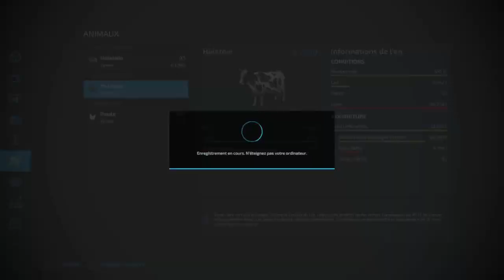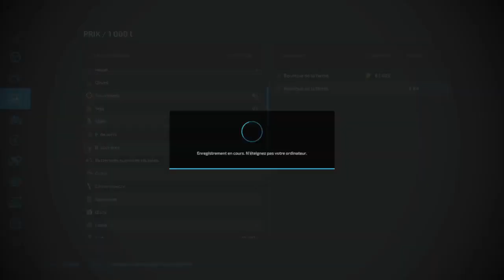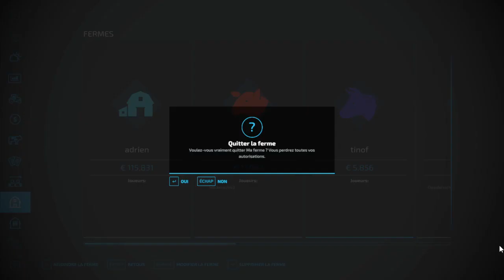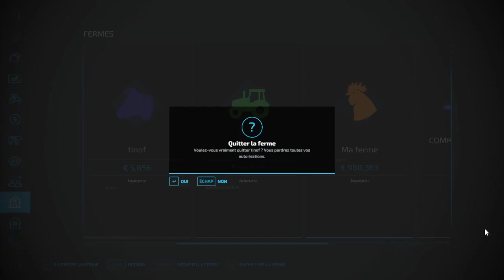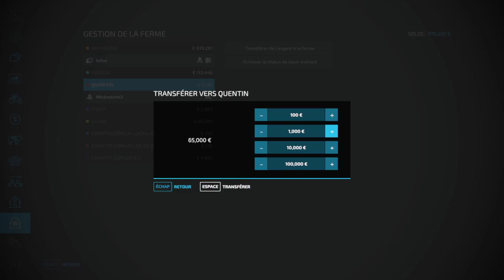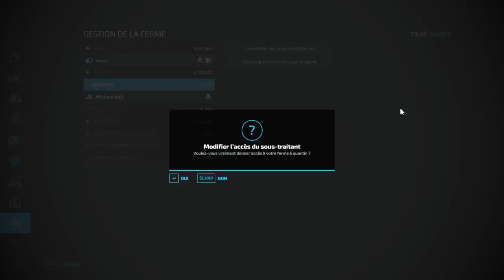episode 5 timelaps